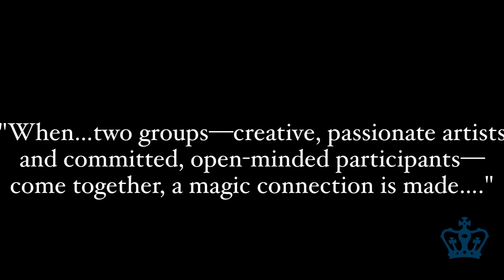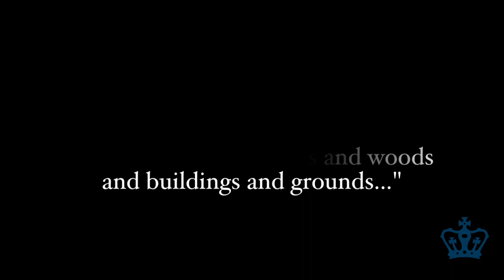Sleep No More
Sleep No More is a production by British theater company, Punchdrunk.  It is a form of "immersive theater," in which viewers get to move freely through the story, choosing what they want to see and creating their own unique experience.  Performances run through Feb. 5, 2013.